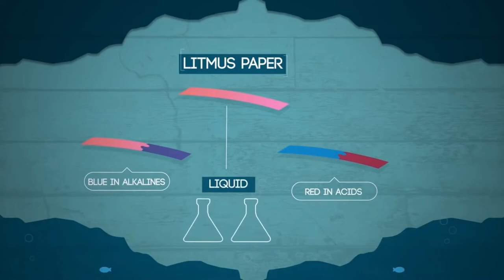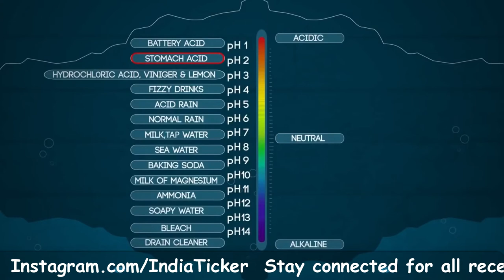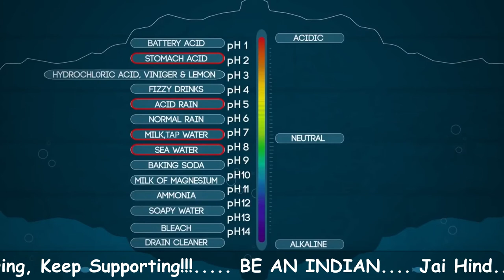pH scale Explain with Example and ACIDIC NEUTRAL ALKALINE explain in Hindi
pH scale Explain with Example |ACIDIC, NEUTRAL, ALKALINE explain in Hindi.

What is the pH scale and what does it tell us?
What is the importance of PH value?
What is present in litmus paper?
What is red litmus paper used for?
What is blue litmus paper?
What are two Ph indicators?
What happens to a red litmus paper when it touches a base?
What is blue litmus paper used for?
Can litmus paper determine pH?
ph scale examples?
ph scale acids and bases?
ph scale full form?
ph scale chart?
ph value chart?
draw the ph scale?
What is an acid or a base?
What does pH level mean?
What has a pH of 7?
What has the pH of 1?
What has the pH of 14?

पीएच पैमाने क्या है और यह हमें क्या बताता है?
पीएच मान का महत्व क्या है?
लिटमस पेपर में क्या मौजूद है?
रेड लिटमस पेपर के लिए क्या उपयोग किया जाता है?
ब्लू लिटमस पेपर क्या है?
दो पीएच संकेतक क्या हैं?
एक लाल लिटमस पेपर के साथ क्या होता है जब यह आधार को छूता है?
नीले लिटमस पेपर के लिए क्या उपयोग किया जाता है?
क्या litmus पेपर पीएच निर्धारित कर सकते हैं?
पीएच पैमाने के उदाहरण?
पीएच पैमाने एसिड और अड्डों?
पीएच पैमाने पूर्ण रूप?
पीएच पैमाने चार्ट?
पीएच मूल्य चार्ट?
पीएच पैमाने आकर्षित करें?
एक एसिड या आधार क्या है?
पीएच स्तर का क्या मतलब है?
7 का पीएच क्या है?
1 का पीएच क्या है?
14 का ph क्या है?

Regards,
Sandip

CREDIT:

The pH scale runs from 0 to 14, with 0 being extremely acidic, 7 being neutral and 14 being extremely alkaline.

The video is a contextualized and translated version (suitable for Indian audiences) of the original Fuseschool video (linked below). The original license allows the use of this video under CC-BY-NC domain of creative commons community.

Hindi Script: Ranu Gupta

Voiceover: Gopesh Kaushik

Editor (Script and Video): Ankit Gupta